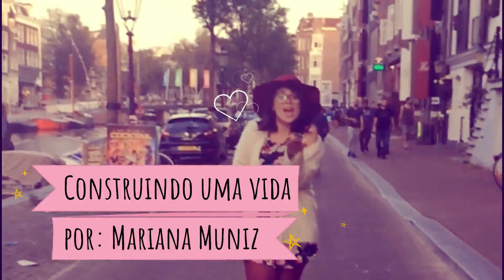O QUE NINGUÉM TE CONTA SOBRE A GRAVIDEZ 🤰🏻 | Construindo uma vida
Olá pessoas maravilhosas da internet, neste vídeo eu conto para vocês a verdade  nua e crua sobre a gravidez hahaha... Quer saber mais? corra e de o play .

um beijinho especial / Mariana Muniz